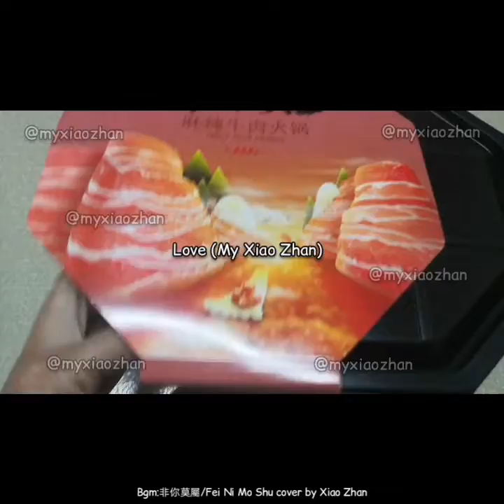肖战 Xiao Zhan endorsement Unboxing instant hotpot + review (in video description)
Deicided to share the review at the video description instead of in video to save time. 🤣
So here's the review...
This hotpot is a mix of noodles/glass noodles, some vegetables, added with some chicken meat, beef and also 2pcs quail eggs. the soup is just lil bit spicy. I wish it's spicier coz I love spicy food. 😆
Very recommended! 👍
I tried my best to carefully remove the wrapper just like how XZ did coz it precious (has XZ photo on it) 😁
Another flavor of hotpot review will be shared after CNY. 😊